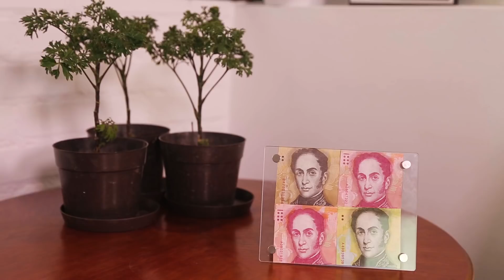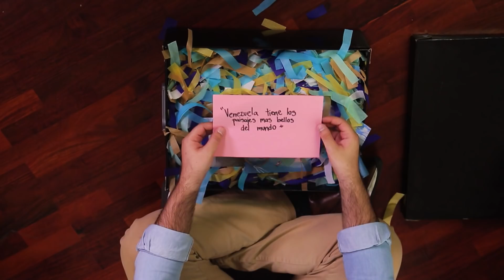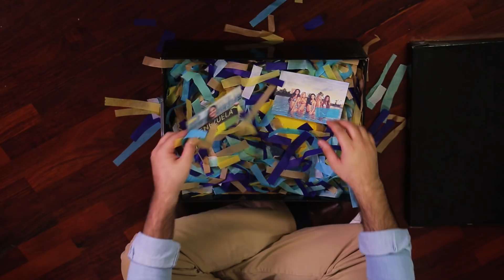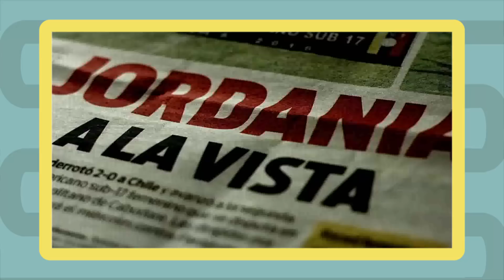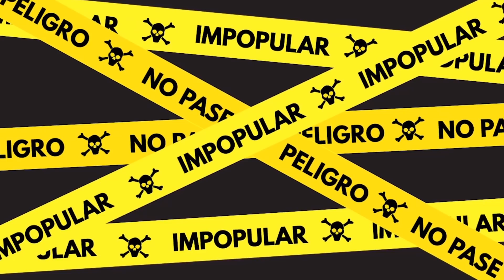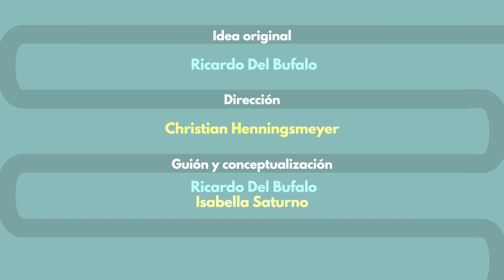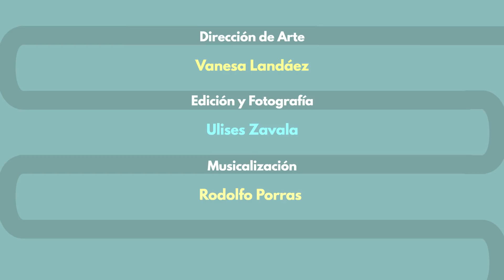VENEZUELA NO ES EL MEJOR PAÍS DEL MUNDO - Por eso estamos como estamos - Ep 6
En este episodio hacemos un unboxing a la caja de mitos nacionalistas para discutir la idea de que Venezuela es el mejor país del mundo. Reaccionamos ante canciones cursis dedicadas a Venezuela y cantamos la canción del nacionalista mamagüebo.

Pero no todo es crítica. A pesar de no ser el mejor país del mundo, sí tenemos el mejor cacao del mundo, y por eso hablamos con Francisco Betancourt, de Chocolates El Rey, para que nos enseñe el mundo de este tesoro que nos dio la naturaleza, que deberíamos valorar tanto como el petróleo.

Dale like, compártelo a tus seguidores que les va a encantar, comenta en el video, suscríbete a mi canal y activa las notificaciones, hazlo todo, no te tengo que jalar bolas, que por jalar bolas es que estamos como estamos.

Agradecimientos: Nelson E. Bocaranda, Alejandro Suárez y Abrahan Moncada.